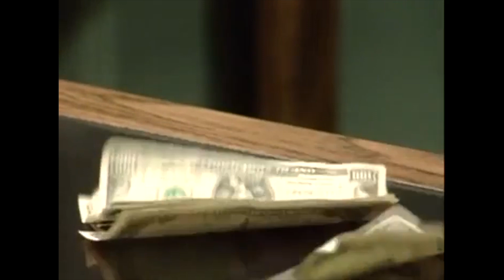Silver Tongue and Hot Rod (1990) Rated G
The second Victoria Paris picture! Like stated, she'll have a larger part in the next picture! Tons of plot, film techniques, great cast and killer tunes!
Remember, every Sunday we are releasing G rated reinterpretations of classic adult films!  This material provides a retrospective, educational look into when adult films were narrative and shot on film. In (film) school people often wanted to see some of these classics… but w/o the perversion, NOW you can… thanks to us... Everything cut. Even suggestive dialogue. We love these pictures and I sure hope it shows... respect!

Directed by: Henri Pachard
Written by: Raven Touchstone
Produced by: Henri Pachard (for) Caballero Home Video
Distributed by: Caballero Home Video (1990) (World-wide) (video)

RE-CUT by: jason Heath for our series 'Squeaky Clean Adult Films'
Starring: Victoria Paris, Jamie Gillis, Peter North and Nina Hartley.